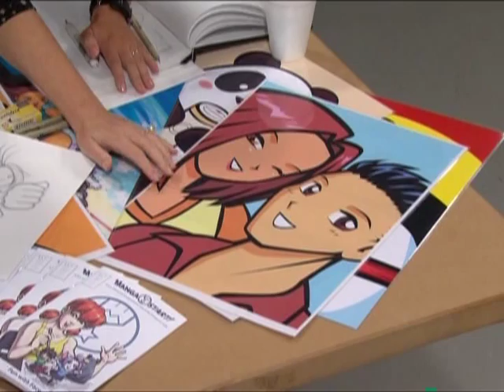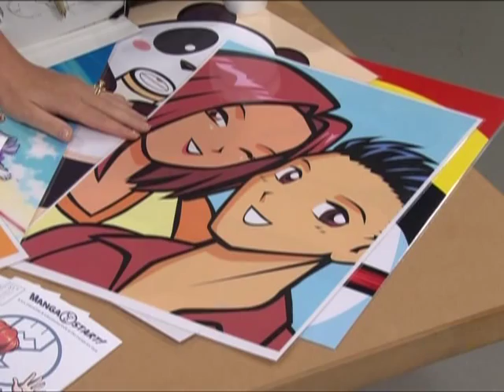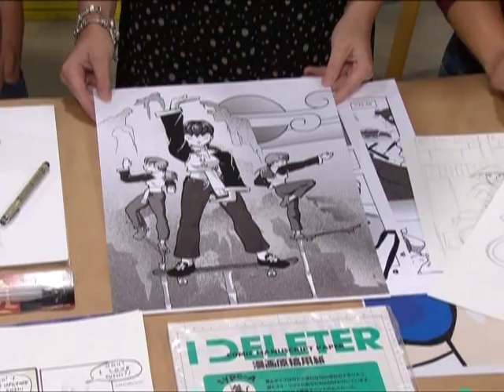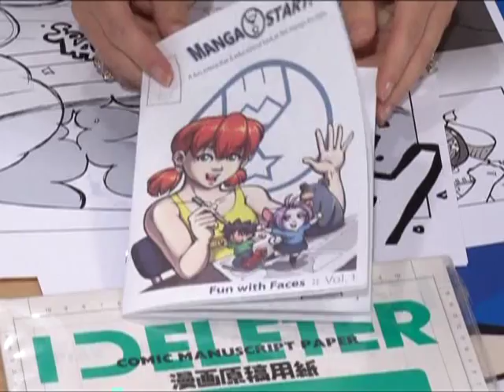Introduction to Manga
Mai and Ian of Manga Start give a brief introduction to manga, or Japanese comics.

Video courtesy of Paint Paper and Crafts, featuring Sloan Payne-Rutter. Also featuring Phuong-Mai Bui-Quang and Ian Sy of Manga Start.